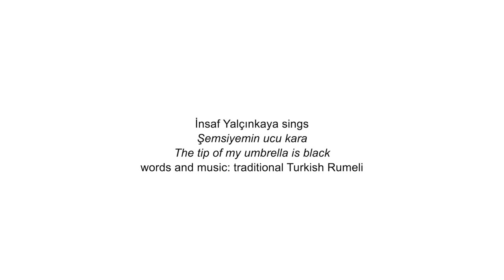The Maternal Gaze - İnsaf Yalçinkaya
In this new Maternal Gaze video, İnsaf Yalçinkaya recites her spellbinding poem in memory of her beloved Daye (mother) as she weaves together words, music and art.
İnsaf is a Kurdish poet, writer and artist based in Ireland. Her poetry and prose have been published in national and local magazines and newspapers in Turkey. In 2020, İnsaf’s poetry was published in Correspondences: an anthology to call for an end to direct provision (edited by poet Jesscia Traynor and actor Stephen Rea, published by Stinging Fly Press). Her work has also appeared in the MASI Journal No. 1, (Movement of Asylum Seekers in Ireland), Flare 14 and Flare 15 (a quarterly publication edited by Éamon Mag Uidhir and published by Declan McLoughlin for the Sunflower Sessions).

The Maternal Gaze, a series of short videos and films featuring artists and creatives based in Ireland, presented as part of The Artist's Mother project. During this series, participating artists reflect on the impact of their mother figure on their career practice and development. To find out more about The Maternal Gaze visit: /whats-on/the-maternal-gaze/